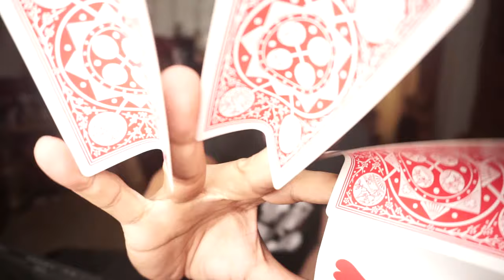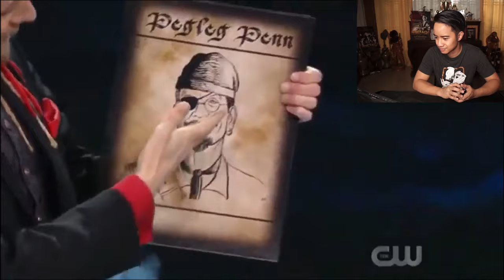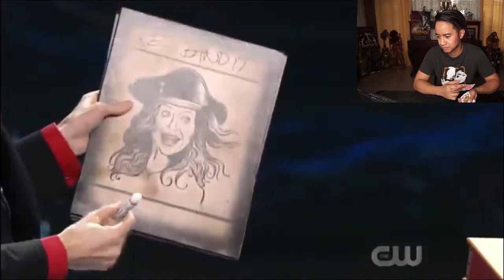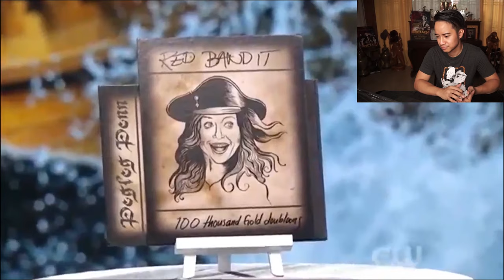MAGICIAN REACTS TO COMEDY MAGICIAN ARKADIA ON PENN AND TELLER FOOL US 2019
In today's video I am going to react the performance of Arkadia on Penn and Teller Fool Us. This is Reuben Lardizabal, magician from the Philippines and Principal Magus of the Inner Society of Magic!

I would like to say congratulations to Arkadia for a very wonderful performance.

Penn and Teller Fool Us episodes are the best. They actually can help us magicians realize how to create new things in magic.

Inspired by:

Penn and Teller
David Copperfield
Chris Ramsay
David Blaine